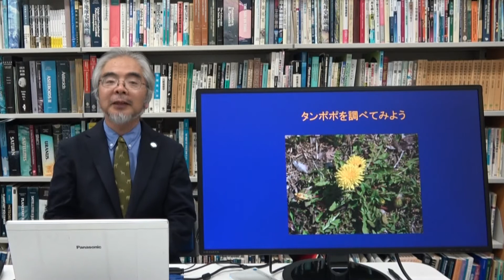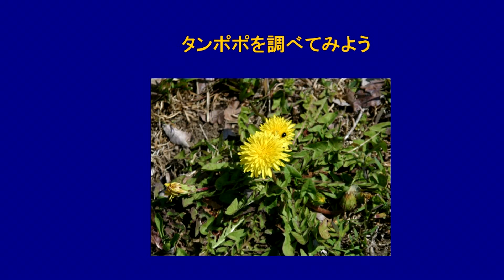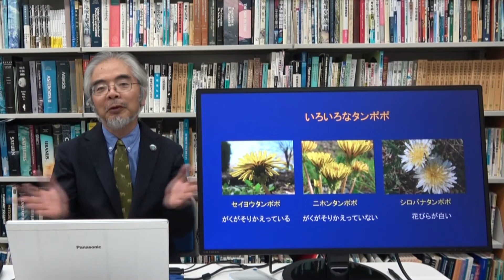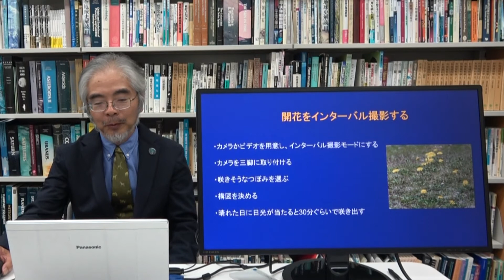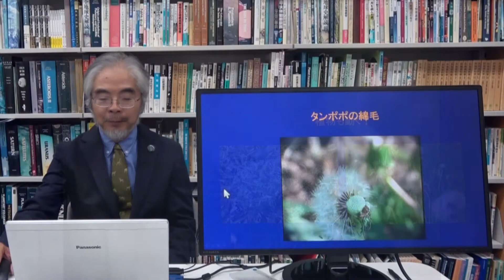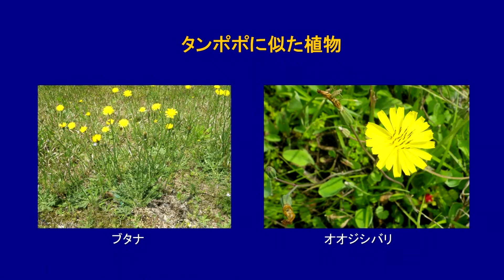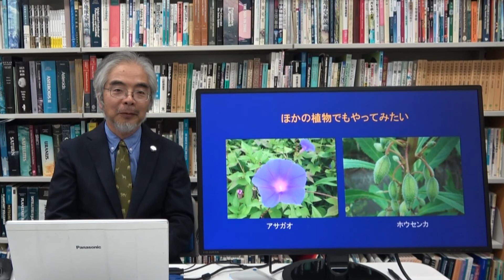タンポポの開花をインターバル撮影してみたら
理科教材データベース〜岐阜聖徳学園大学・川上紳一教授のおもしろ理科授業。(17)タンポポの開花。
タンポポの花が開く様子をビデオ撮影（インターバル撮影）しました。植物の動きはゆっくりで普段はあまり気にしていませんが、時間をちぢめて観察すると、意外な姿に気づきます。アサガオの開花やホウセンカの種が飛ぶところも、撮影したいね。